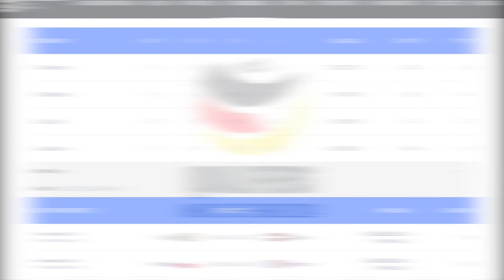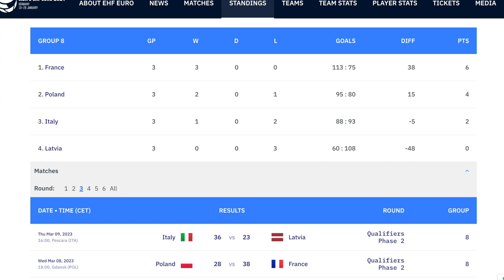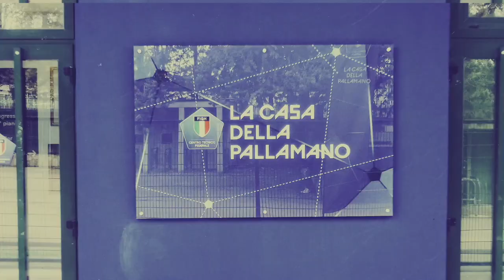La Casa della Pallamano del 10/03/2023